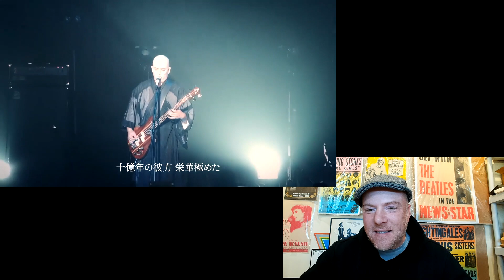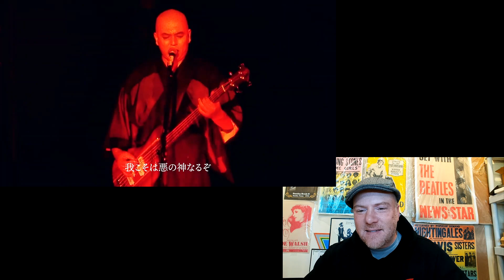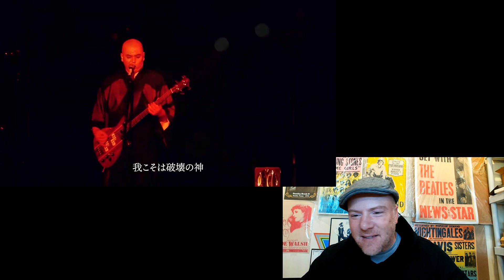NINGEN ISU / Blasphemy (LIVE) - Roadie Reacts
This is my reaction to watching NINGEN ISU / Blasphemy (LIVE) for the first time.

Link to my book Memoir of a Roadie: